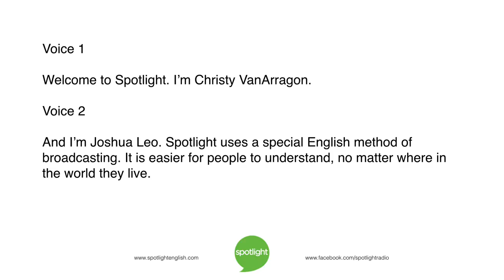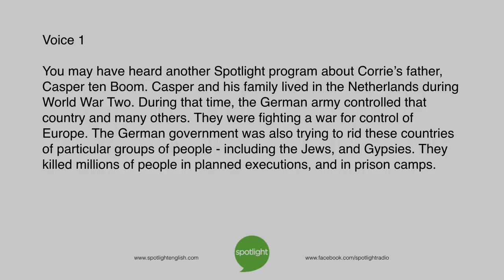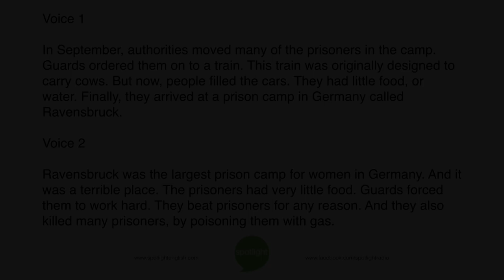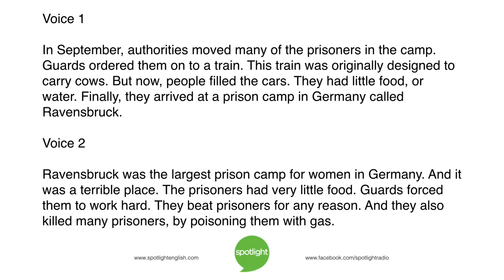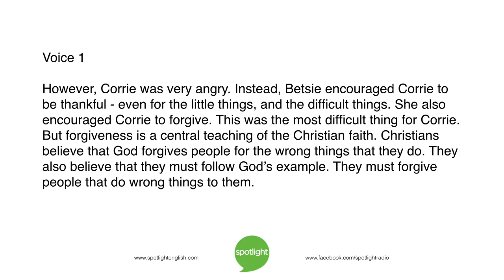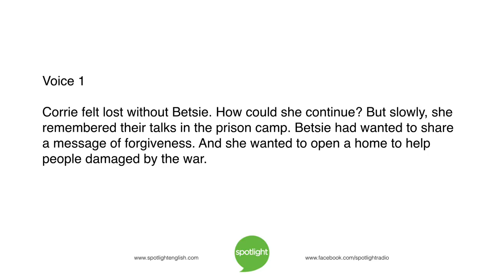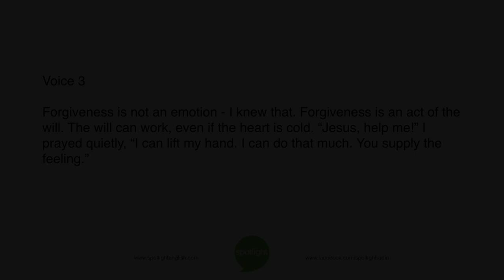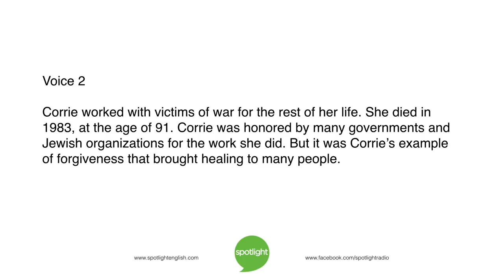A Story of Forgiveness: Corrie Ten Boom | practice English with Spotlight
Christy VanArragon and Joshua Leo tell the story of Corrie Ten Boom. She shows the power of forgiveness and healing, even in the most difficult situation.